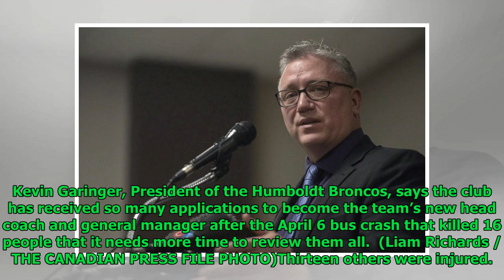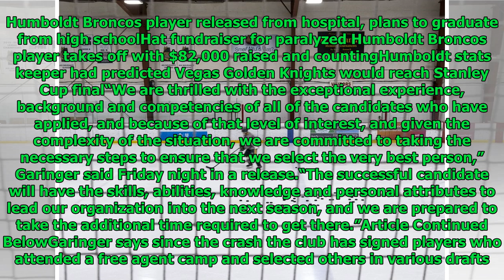Humboldt Broncos hockey team overwhelmed with applications for head coach